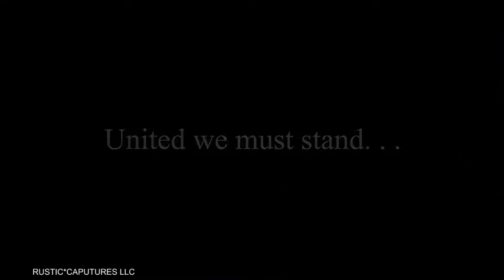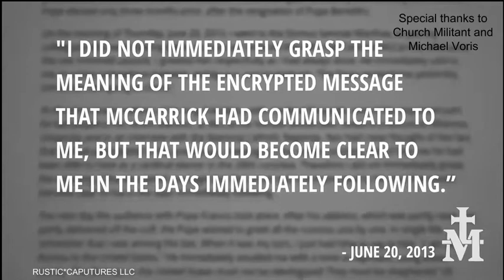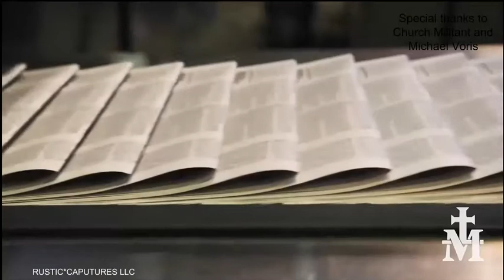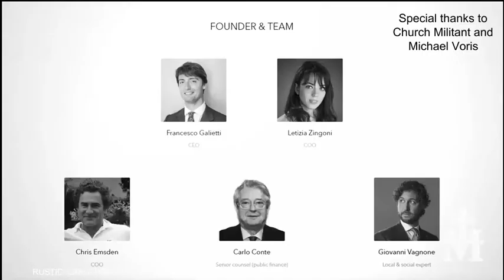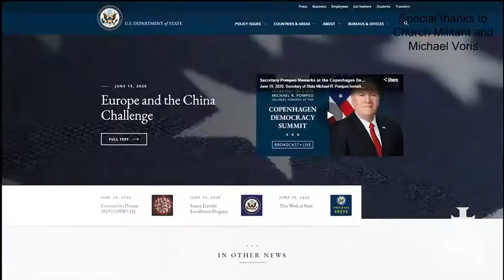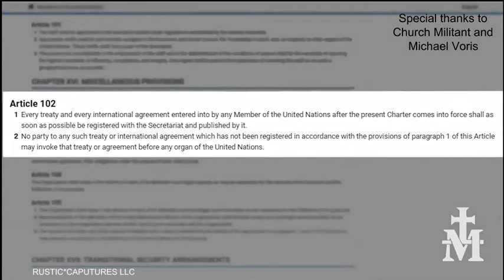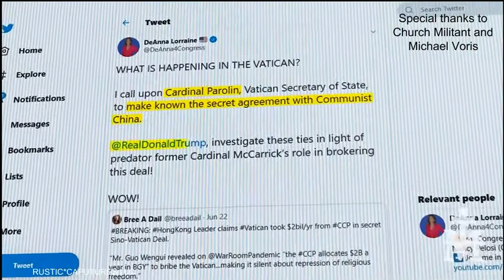CATHOLIC STATUES VANDALIZED & The SECRET VATICAN-CHINA AGREEMENT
The STATUE TOPPLERS ARE IGNORANT OF HISTORY!  Our children have been CHACTERISTICALLY, HYJACKED by the RADICAL, MARXIST, SOCIALISTS', INFILTRATION WITHIN THE AMERICAN EDUCATIONAL SYSTEMS, THROUGH POPULAR MEDIA, MUSIC, AND ENGINEERED MIND CONTROL.
MAYBE AMERICA IS TOO FAR GONE, OVER THE CLIFF?
Video Credits:
Church Militant-